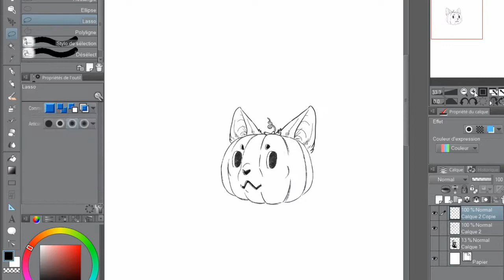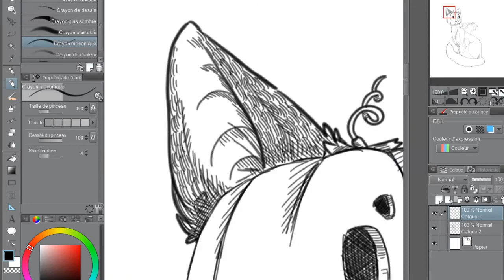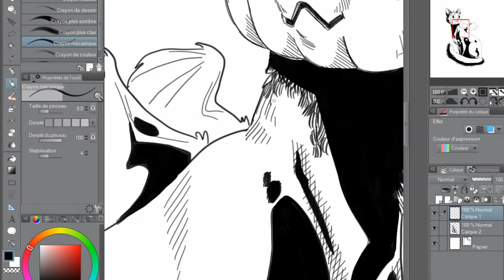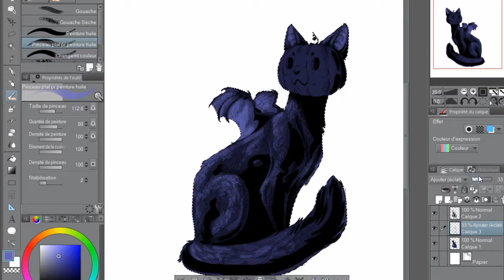[SPEEDPAINT n°32 ] Pumpkin Cat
Program used:
Clip Studio Paint
Lightworks
OBS studio

1
   Name : Happy Halloween (English Cover)